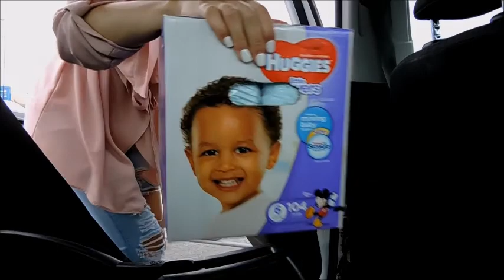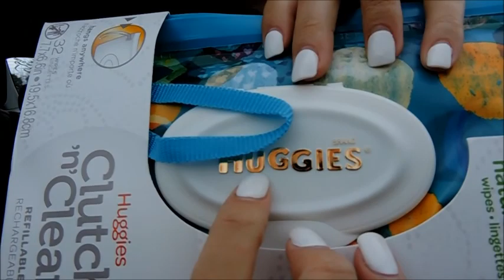Shop With Me | Car Haul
Hi Everyone,
Just thought id take you along my mini mommy day. Even though I tried to shop for myself I just can't help but spoil my kids.